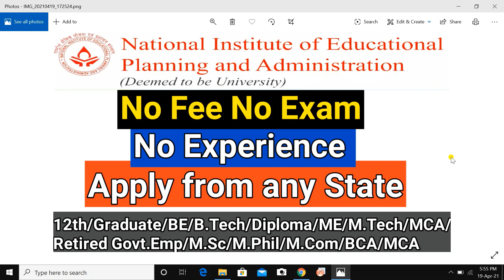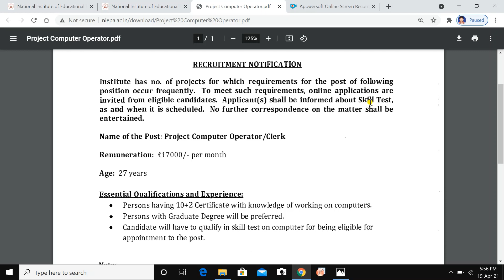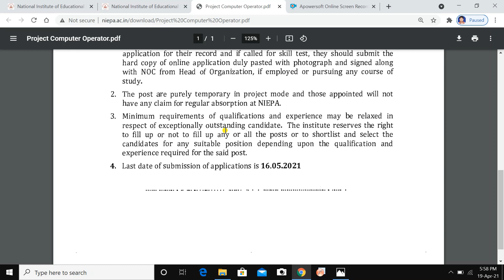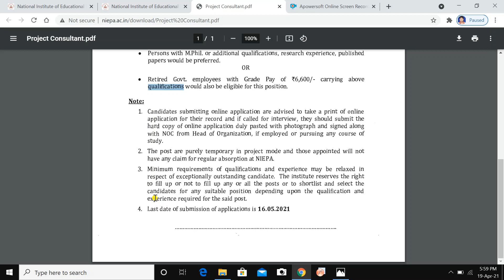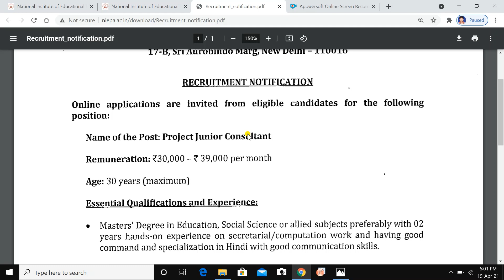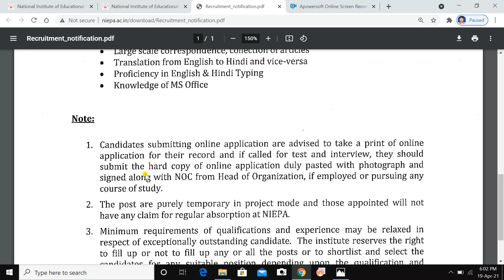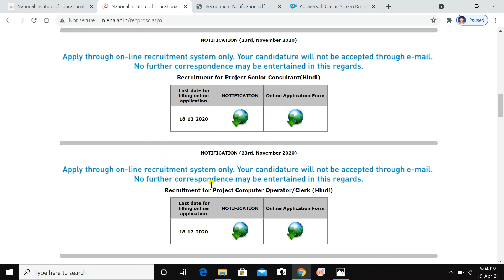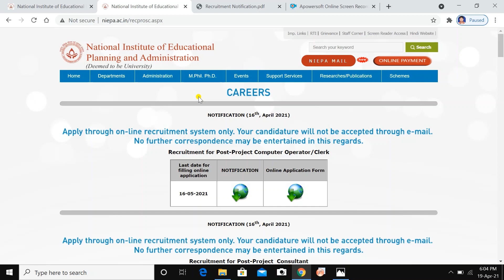NIEPA RECRUITMENT 2021 | NO EXAM | NO FEE | FRESHERS | ANY GRADUATE | M.sc M.Tech B.Tech | 12th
National Institute of Educational Planning and Administration has come up with vacancies for all age group from 27-65 years

CPT/Skill Test Fundamental Course and Practice sets registration
Payment Options
After payment send your name, whatsapp number and payment screenshot at 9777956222

About us:-

About Me:
1 year experience of teaching various subjects to B.Tech engineering students and conducting laboratory sessions